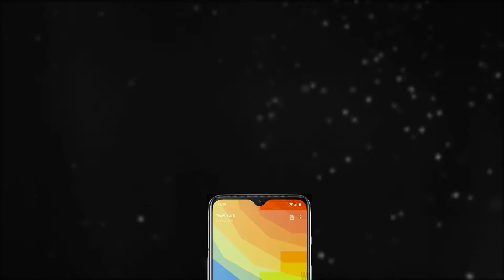Oneplus 7 | Buy me or Buy me Not | Latest Review | Dang Knows It All | हिंदी में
Are you planning to buy Oneplus7, if yes then this video is meant just for you

Watch the latest review to know, why you should buy Oneplus7 and why you should not?

The comment section is open for all. So, send in your feedback.
क्या आप भी OnePlus 7 खरीदने की सोच रहे हैं? तो जरूर देखें ये वीडियो

नए फोन्स के रिव्यू, अब हिंदी में

ऐसे ही और वीडियोज़ के लिए बनें रहें ऋषभ डैंग के साथ क्योंकि Dang Knows It All :)